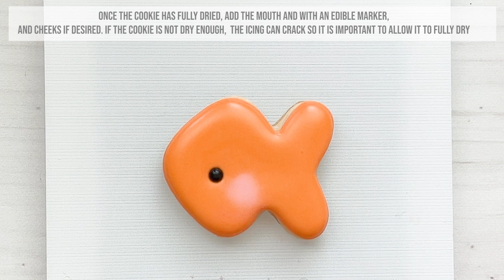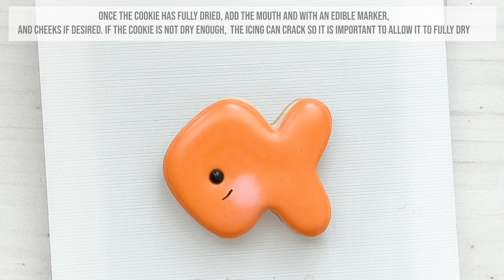Back to School Lunch Box Treats Mini Cookies Compilation